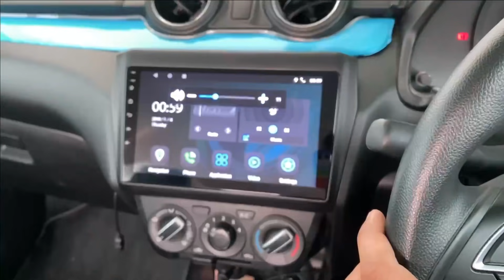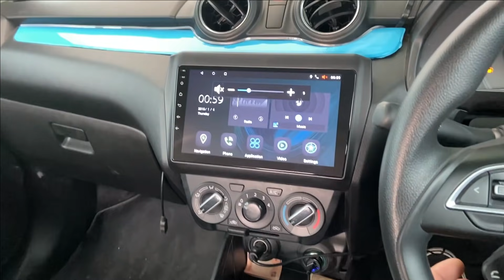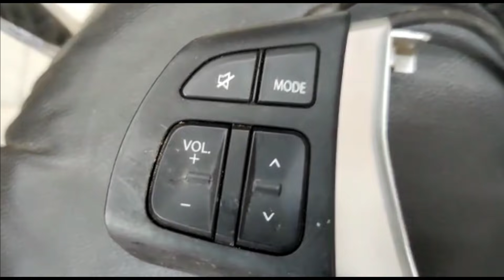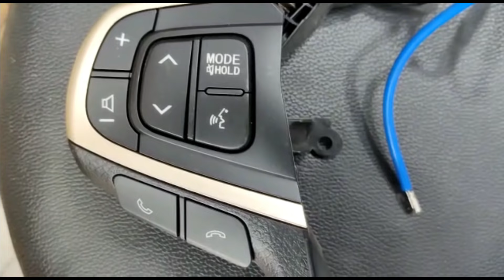OMG ❗❗ OEM Steering Mounted Controls FOR EVERY CAR 🔥 STEERING WHEEL CONTROLS 🔥 बोहोत जरुरी VIDEO 🔥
VERY HAPPY WITH THIS MODIFICATION ON MY SWIFT 😍 OEM Steering Mounted Controls FOR EVERY CAR 🔥

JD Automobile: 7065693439